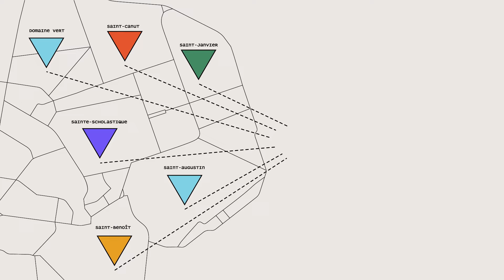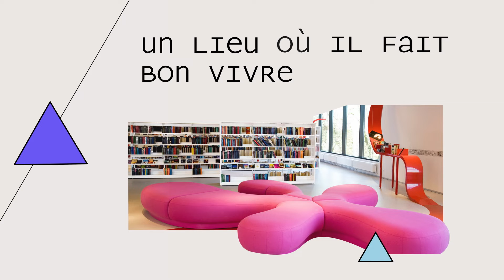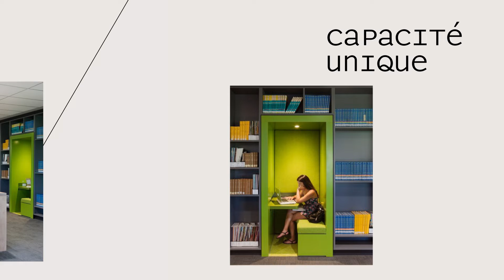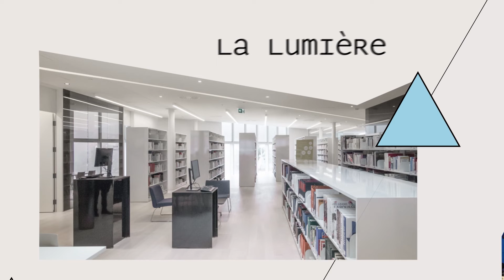Ville de Mirabel - Future Bibliothèque